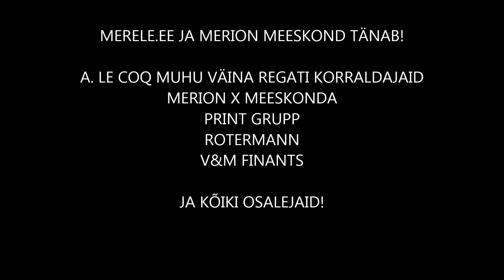MERELE.EE SAILING @ MUHU VÄINA REGATT KÄRDLA ETAPP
Meie viime merele!  merele.ee